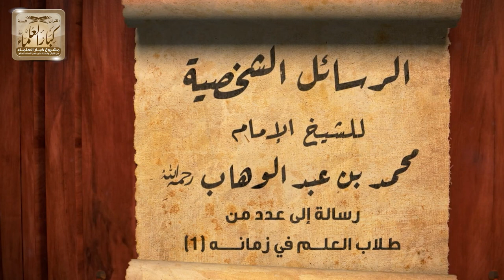22 - الرسائل الشخصية للشيخ الإمام محمد بن عبدالوهاب فيديو الحلقة ( 22 ) الشيخ صالح الفوزان